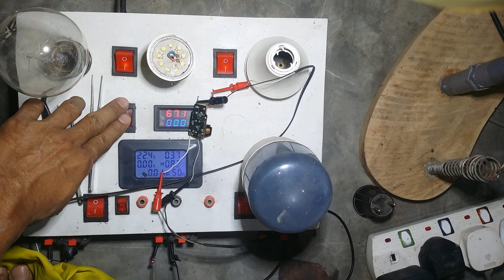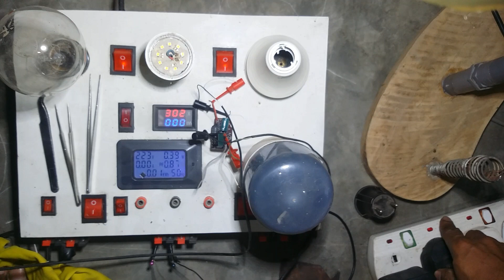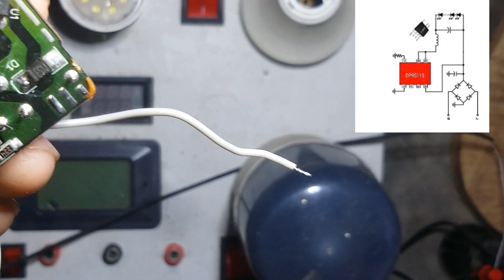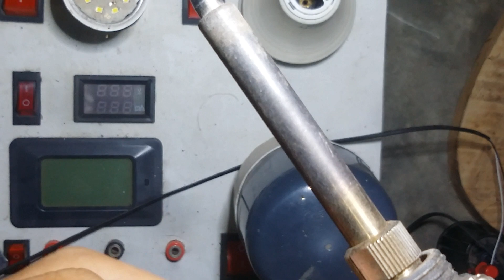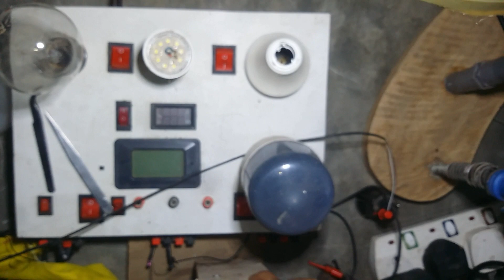Penyebab tegangan driver led drop, Cara cek tegangan driver lampu led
Assalamualaikum wr.wb
Selamat datang dichanel youtube TWO ONE PEMULA. semoga chanel youtube ini bisa bermanfaat bagi semuanya...
Jika menurut kalian bagus silahkan LIKE video ini,
Jika menurut kalian bermanfaat silahkan SHARE, dan
Bila ada masukan atau pun pertanyaan silahkan KOMENTAR,
Agar tidak ketinggalan video2 terbaru kami aktifkan NOTIFIKASI.
Terimakasih..